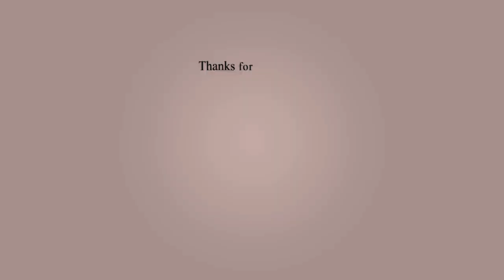Top 10 Fastest & Biggest Airplane in The Universe